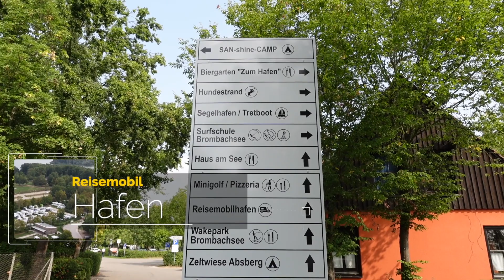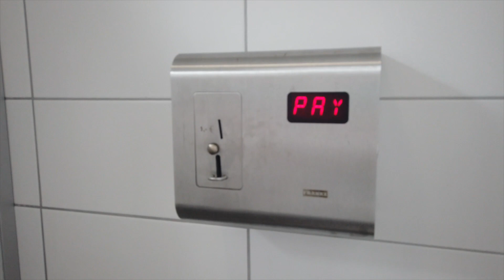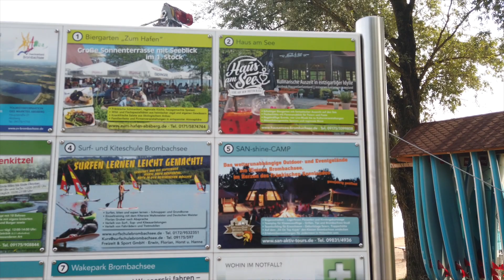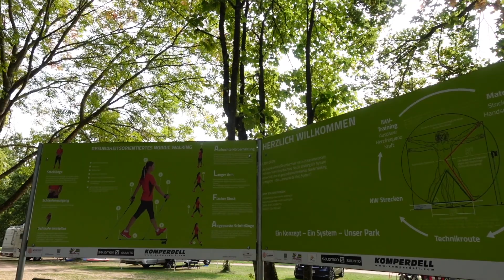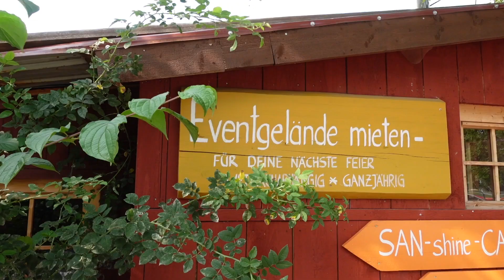Stellplatz kleiner Brombachsee Absberg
Stellplatz kleiner Brombach Absberg

Ich begrüsse Euch auf dem Stellplatz Absberg am kleinen Brombachsee.
Der Platz liegt optimal zwischen Ingolstadt und Nürnberg, auf dem Weg von Bayern Richtung NRW.
Wenn ihr gerne Wasserski fahrt, Radfahren wollt oder mit dem SUP auf dem Wasser Eure Zeit verbringen wollt, seit ihr hier richtig!

Wir haben im September 2020 für zwei Übernachtungen, zwei Personen und kein Hund sowie kein Strom dafür aber Kurtaxe  31,00 EUR gezahlt. Die Platze mit Strom befinden sich eher auf der rechten Seite des Areals. Die Wiesen auf der linken Seite haben keinen Strom.

Die Adresse lautet:
Badehalbinsel (ohne Hausnummer)
91720 Absberg

Der Weg dort hin ging durch sämtliche Dörfer und einer schöner Gegend. Allein der Weg war
eine Reise wert.

in meinen Videos kommt es vor, dass ich Produkte zeige, die von uns persöhnlich zum regulären Preis gekauft und ausgesucht wurden. Meine Einschätzungen und Tipps zu den einzelnen Plätzen und Erlebnisse sind auch persöhnliche Empfindungen. Hinzu möchte ich sagen, dass ich nicht geschäftsschädigende Urteile treffen werde, da ich mich nicht dazu berufen fühle und sich jeder ein eigenes Bild machen soll.

Natürlich würde ich mich über einen Daumen nach oben freuen, ein Abo meines Kanals oder einen Kommentar von euch, wenn Ihr einem meiner Tips schon gefolgt seit und nicht enttäuscht wurdet.

Eure Munico